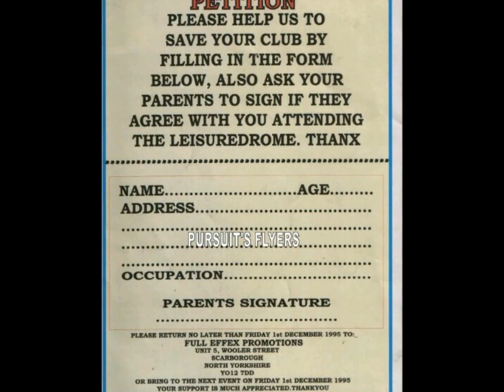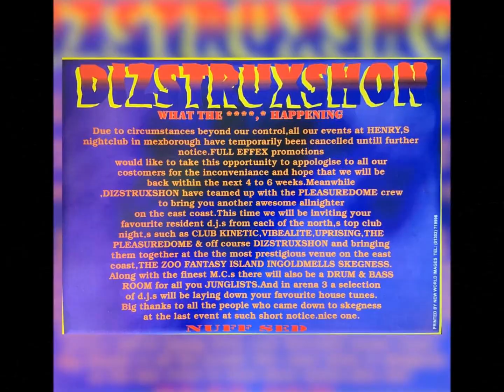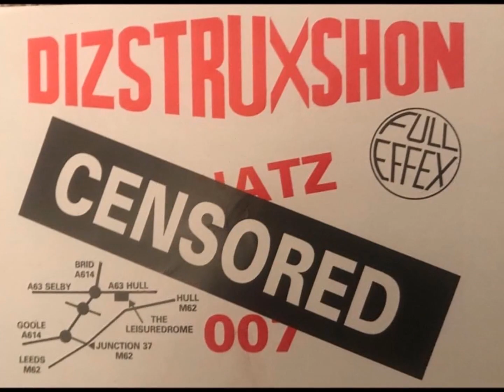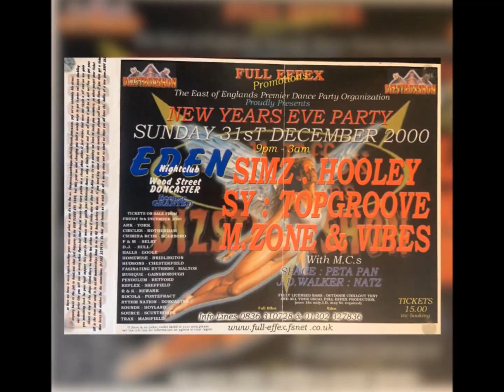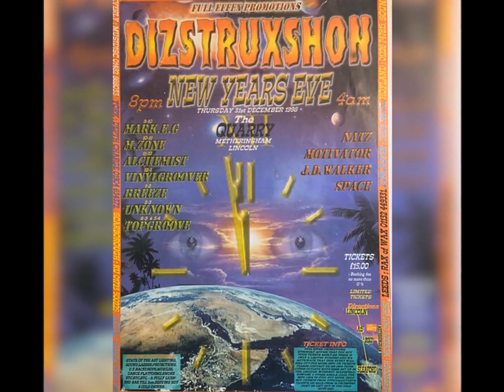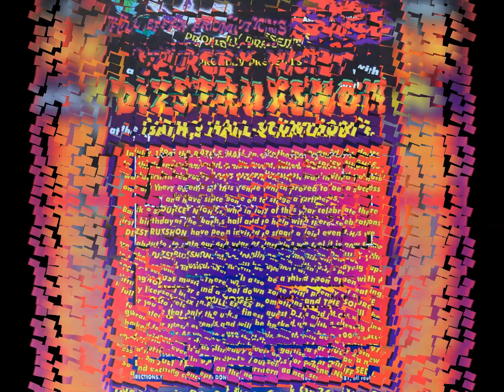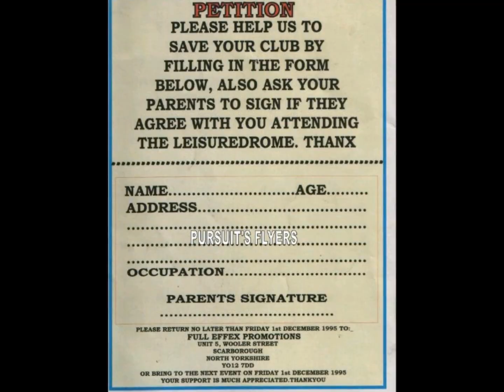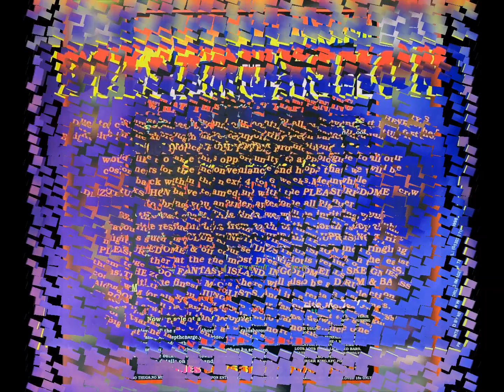DIZSTRUXSHON - DJ M ZONE MC NATZ ROBBIE E 3-2-1995 SIDE A